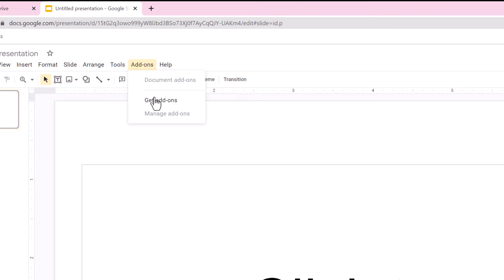Pear Deck Install for Google Slides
Adding on Pear Deck with a simple few clicks.